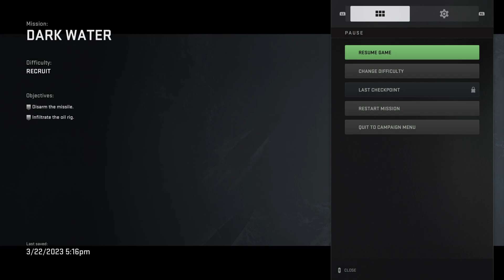Call of Duty: Modern Warfare II Part 12-Capturing El Sin Nombre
Part 12 of my Modern Warfare II playthrough.